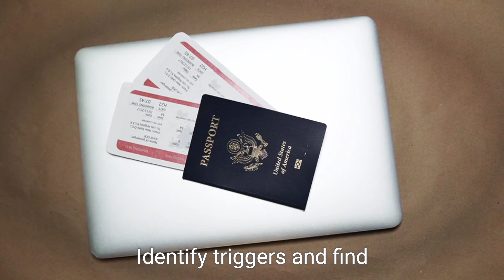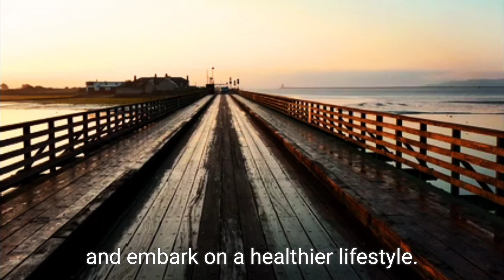How to Quit Smoking Permanently 🚬🚭in 2024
Are you struggling to quit smoking? In this video, we share proven strategies and practical tips to help you quit smoking for good. Whether you're trying to quit cold turkey, with the help of nicotine replacement therapy, or through gradual reduction, this guide covers all the essential steps you need to take. Learn about the physical and psychological aspects of quitting, and how to stay smoke-free permanently. Start your journey to a healthier, smoke-free life today!

addiction